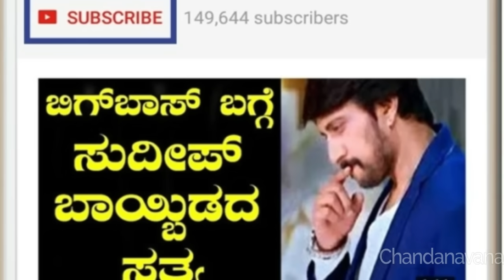ಎರಡು ದಿನ ಮರದಲ್ಲಿ ಕೂತ ಬೆಳಗಾವಿ ದಂಪತಿ | Plans Kadappa and Ratnavva executed in 50 Hours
Karnataka's Belagavi District Kadappa and Ratnavva Stayed 50 Hours in Tree and two days they survived from heavy rain, but what are the plans executed by Kadappa to survive two days in tree, the techniques he used was very interesting and wonderful, I have explained couple 50 hours Experience.